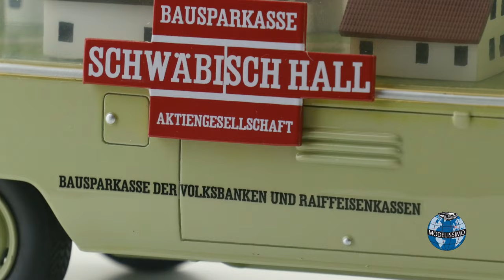Modelissimo: Schuco VW T1 Bus Schwäbisch Hall 1/18